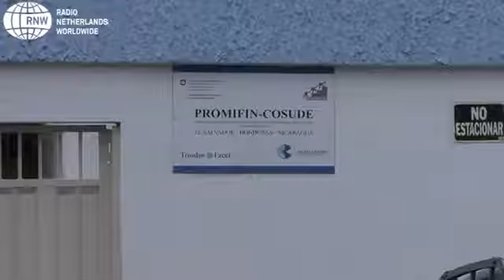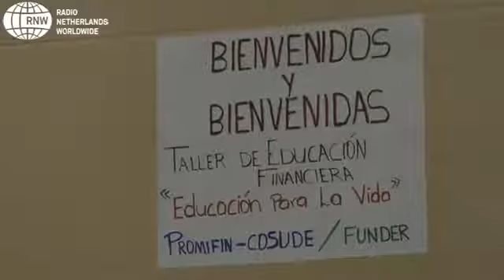Entrevista a Juan Vega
Jaime Bayly entrevista a ex colaborador de PPK , economista y analista político Juan Antonio Vega, quien hace explosivas declaraciones sobre PPK y úlveda. Queda claro que úlveda era.

El director regional de PROMIFIN nos visitó en nuestros estudios de Radio Nederland para darle continuidad al debate sobre educación financiera.

Platicamos con Juan Pablo Vega, un músico colombiano que poco a poco se ha ido posicionando entre los artisas latinoamericanos que debes escuchar. Nos contó acerca de sus influencias, el.